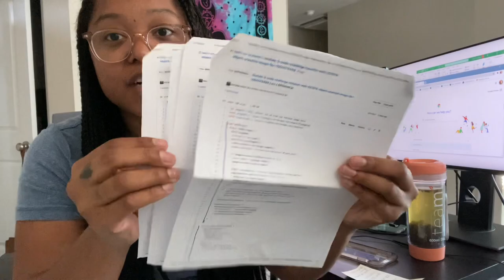How to ACE every single CODING CHALLENGE | flatiron coding bootcamp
Hi, I'm Livie!

I am a Software Engineer by weekday and overall super Mama. I went from a freelancer in the marketing industry to an Engineer in 3 months! With hard work, positivity, and utilizing the law of attraction I have been able to manifest my dream life - join me on my journey as I share with you tips and tricks on life, programming, and mommy-hood!